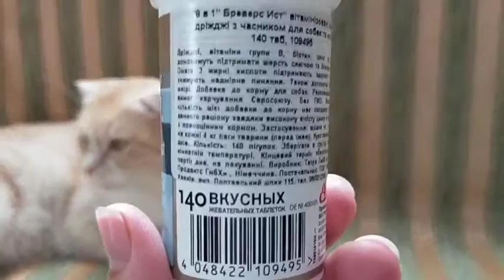8in1 Excel Brewer's Yeast Пивные дрожжи для собак и кошек 140таб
Эксель Пивные дрожжи– это добавка, специально разработанная для поддержания кожи и шерсти собак и кошек. Комплекс содержит пивные дрожжи, богатые витаминами группы В, чеснок, витамины (такие как, например, биотин) и микроэлементы (в т. ч. медь, цинк). В комбинации с ценным рыбьим жиром, источником жирных кислот омега-3, эта добавка способствует улучшению состояния кожи и шерсти. Кроме того, пивные дрожжи нормализуют обмен веществ, стабилизируют работу внутренних органов и активизируют иммунную систему. Пивные дрожжи также доступны для собак крупных пород.